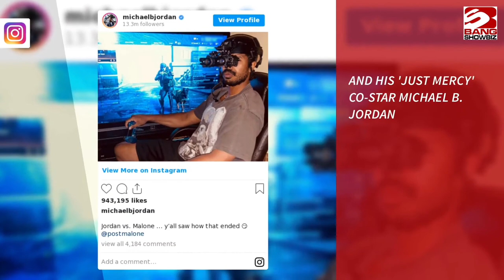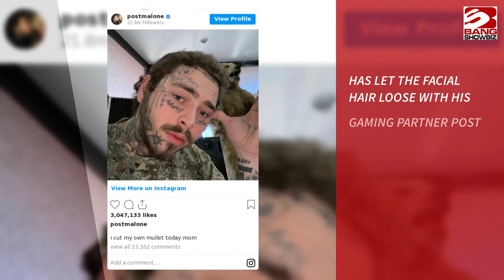Best Celebrity Lockdown Beards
Do you like a beard? During the coronavirus pandemic, some celebrities might have slipped a little bit on the grooming side. As one of the latest trends for celebs during lockdown has been the growth of beards. Take a look at these beauties...